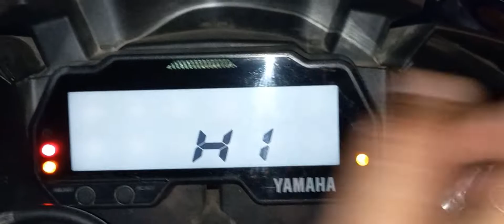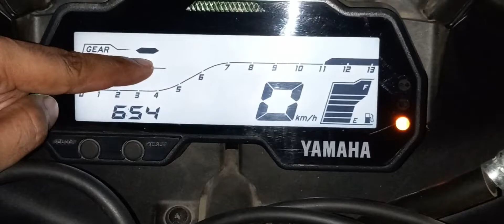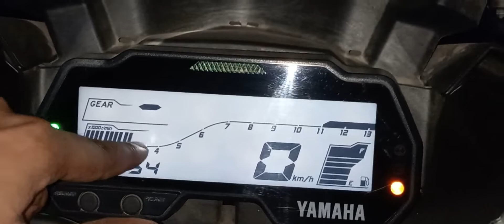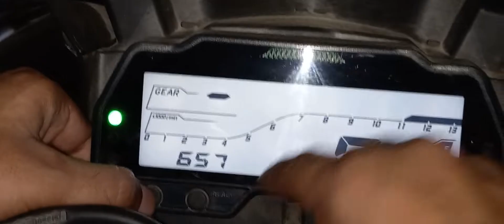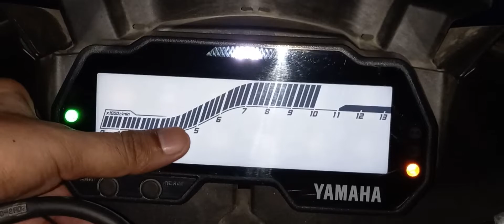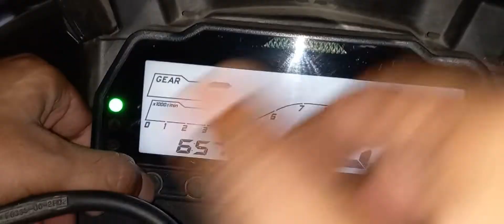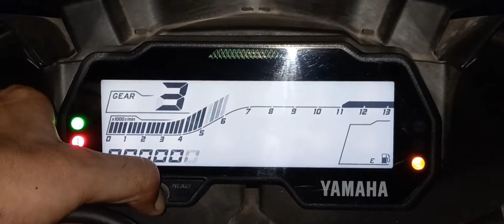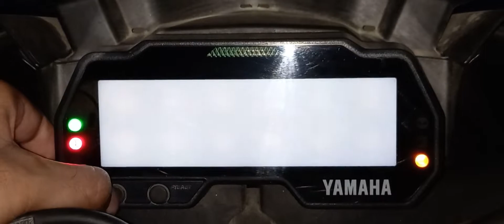how to customized r15 v3 Bs6 2022 meter ! how to change name in R15 Meter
Yamaha R15 v3 Meter customization Details.
How to modified R15 V3 meter setting.
Kya R15 v3 ke meter ne name change kar sakte hai  ?
Kya R15 me meter modified ho sakta hai.
Is R15 good for long distance?
Is R15 good for 5 5 height?
Is R15 m good for long rides?
Which height is best for R15?
Does R15 V3 have gear indicator?

how to customized r15 v3 meter !! how to change name in R15 Meter ! full modification Details